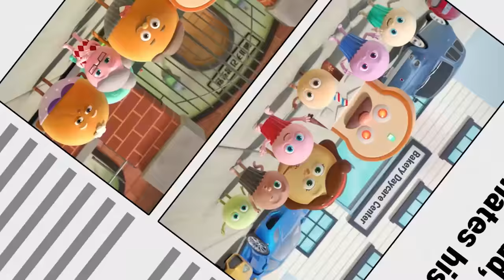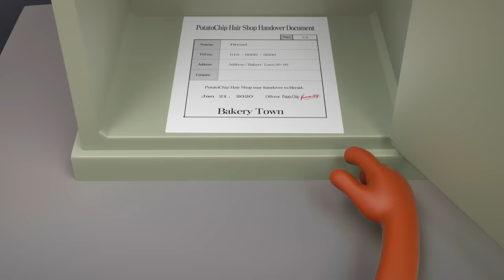BreadBarbershop2 | 1 Hour Compilation 3! | english/animation/dessert/cartoon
S02 1 Hour Compilation!
- 00:06 Chip's Chip
- 10:13 Cake's Wedding
- 17:29 Chip and Sausage
- 26:38 Bread's Crisis
- 35:50 Choco's Blind Date
- 44:42 Cursed Mirror